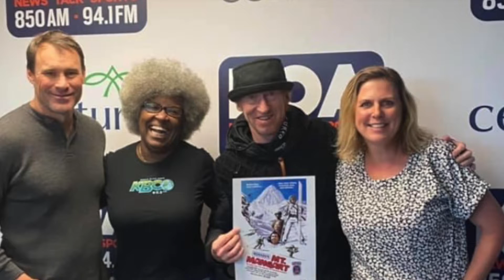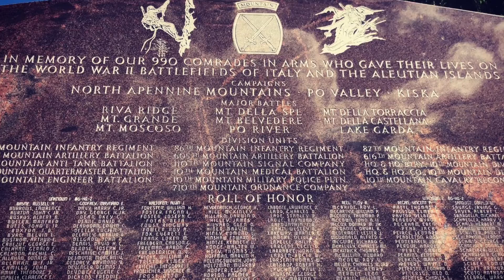KOA INTERVIEW 11:7:21 Chris Anthony, Erica Brown with April Zesbaugh and Marty Lenz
Wonderful KOA interview with Chris Anthony and Erica Brown about the World Premiere of Chris Anthony's Documentary "Mission Mt. Mangart"